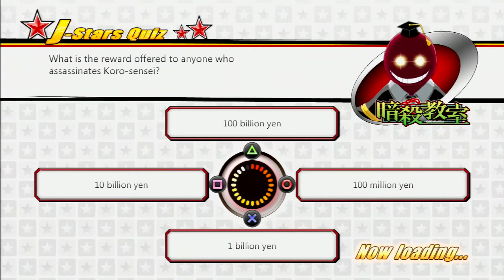Let's Play J-Stars Victory Vs #17- Seeking Redemption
I guess the 5th time's the charm! Now we can finally carry on with the main storyline! Phew